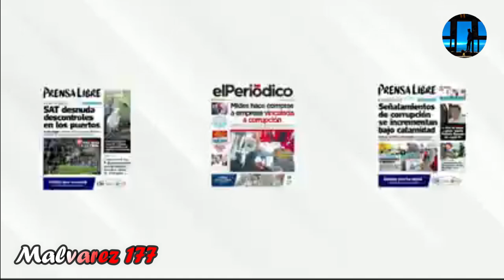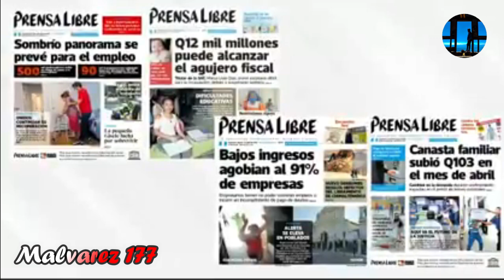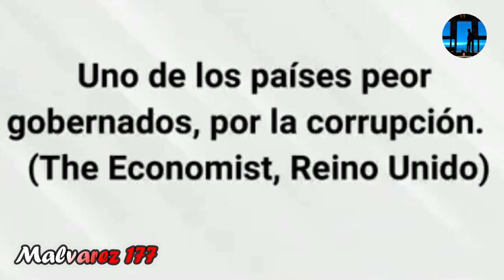PROMESAS DE GIAMMATTE VS LO QUE HIZO | Guatemala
(Respondo más rápido por Facebook)
Canal secundario por si al principal le llegara a pasar algo...

Guatemala Organizaciones, diputados y colectivos urbanos se solidarizan con la labor del Fiscal Juan Francisco Sandoval ante los constantes ataques a su trabajo contra la corrupción.

Outro:
Alejandro Eduardo Giammattei Falla es un político guatemalteco que es el actual presidente de Guatemala. Es exdirector del sistema penitenciario de Guatemala y participó en las elecciones presidenciales de Guatemala en 2007, 2011 y 2015. Ganó las elecciones de 2019 y asumió el cargo el 14 de enero de 2020.
Guatemala, un país centroamericano al sur de México, es hogar de volcanes, selvas tropicales y antiguos sitios mayas. La capital, Ciudad de Guatemala, cuenta con el majestuoso Palacio Nacional de Cultura y el Museo Nacional de Arqueología y Etnología. Antigua, al oeste de la capital, contiene edificios coloniales españoles conservados. El lago de Atitlán, formado en un enorme cráter volcánico, está rodeado de cafetales y pueblos.